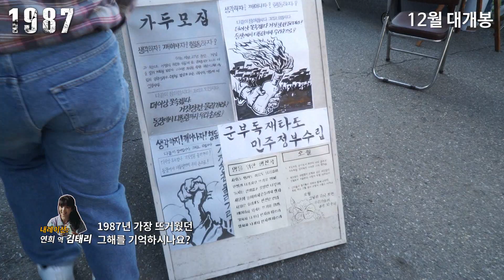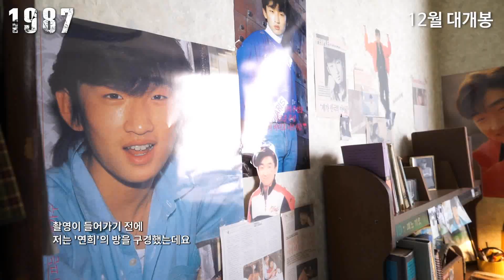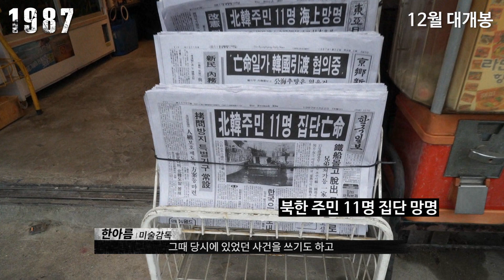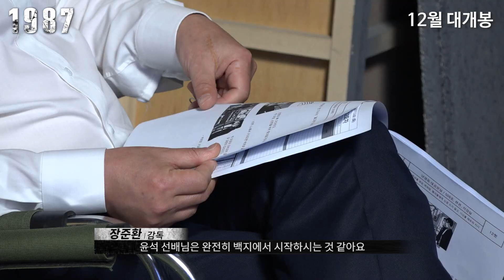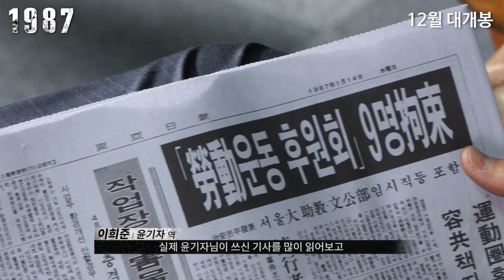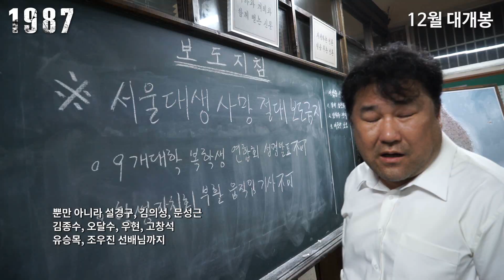[1987] 제작기 영상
시대가 고스란히 묻어나는 공간부터 스타일, 그때 그 사람들의 심도 깊은 감정까지!
1987년, 가장 뜨거웠던 그해를 고증과 창조, 명배우들의 협연으로 살려내다!